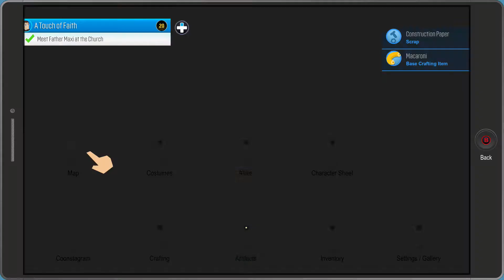South Park: The Fractured but Whole - "Pasta of Prophets" and "Master Manipulator" guide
in this video i'm going to show you how making a macaroni picture and getting an enemy to fight their ally earns you two achievements worth 45G.
if this video helped you hit like, if you want to see more from me hit subscribe, and if you want to leave some feedback feel free to. and as always have a great day.